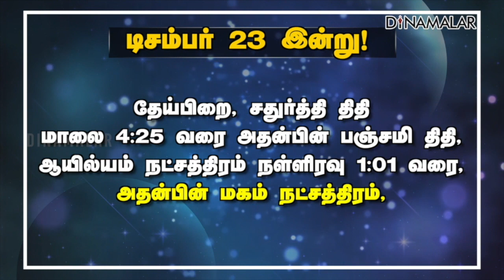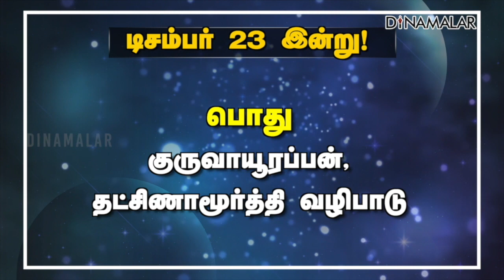இன்றைய ராசிபலன் | 23-December-2021 | Horoscope Today | Dinamalar